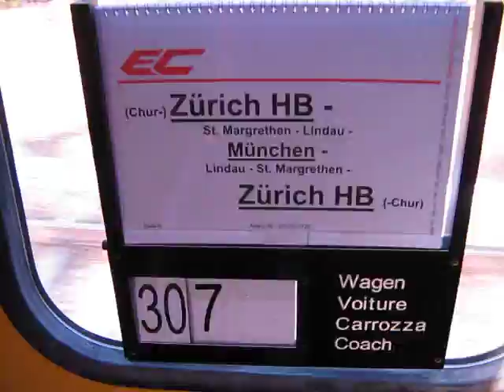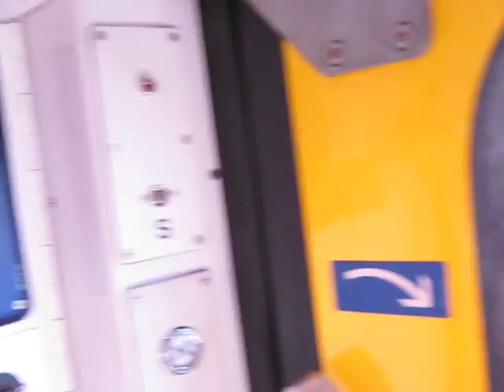Train from Zurich to Munich, on a very nice January 18th, sunny and around 0 degree.
I was lucky to be able to shoot from the end of the train. The scenario is around 40 km south-west of Munich.
Excuses for the cheap camera and its sub-optimal video recording (Canon PowerShot A470)